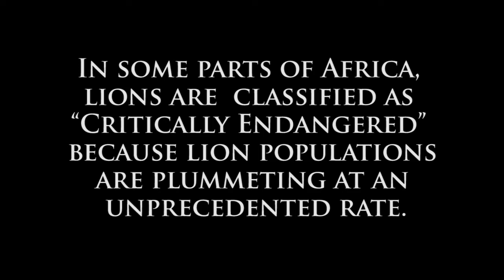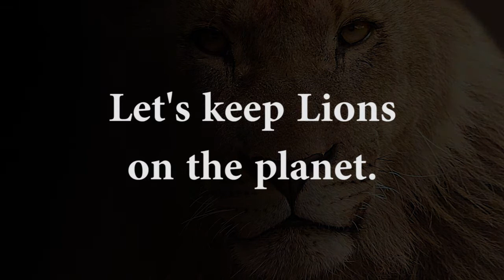Endangered Species Bookmark - Lion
In September 2019 I challenged myself to create 30 drawings of Endangered Species Bookmarks in 30 days. Now, in September 2021, I am re-releasing some of the filmed drawings re-edited and with new music from the talented film score composer, Scott Buckley.  Please Help me keep these magnificent animals on the planet by supporting